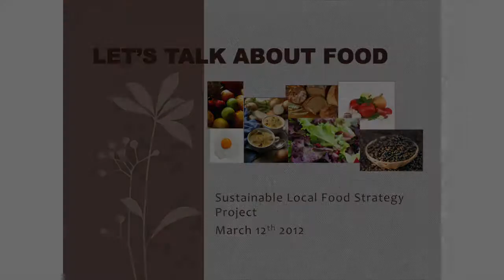Lord Curry of Kirkharle - Local Food and the North East Economy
"Let's Talk About Food", was the inaugural event to launch a project to develop a Sustainable Local Food Strategy for County Durham. It was held at Durham City Town Hall on March 12th. The project is based at Durham Rural Community Council The event highlighted the key issues surrounding Food Systems today and showcased how some businesses and communities are tackling these issues on the ground.
In the morning we listened to keynote speakers who were both entertaining and informative and whose talks are available here.

Lord Curry of Kirkharle (many roles including: Chair Commission on Future of Farming and Food (2002); Non-executive Chair of the Better Regulation Executive; Farmer; adviser to the John Lewis Partnership and Waitrose on agriculture and food strategy).

Title: 'Local Food and the North East Economy"
Lord Curry summarised the challenges facing the global food system and said it was important to position local food policy work within this context. He emphasised the importance to the North East economy of supporting growth in the amount of food that is produced, processed and marketed in the region and gave his full support to this project. He stressed the need to work together and to improve the skills base.